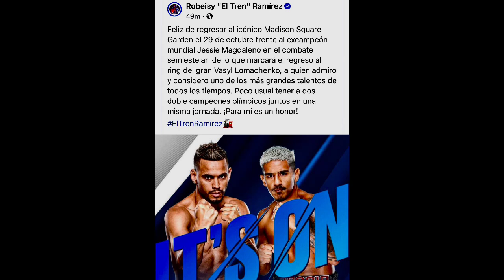ROBEISY RAMIREZ OFICIALIZA SU PRÓXIMA PELEA. AQUÍ TODOS LOS DETALLES. boxeo 🥊🇨🇺💪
El dos veces medallista de oro olímpico Robeisy Ramírez y el excampeona de peso súper gallo de la OMB Jessie Magdaleno habrían llegado a un acuerdo para pelear en la pelea coestelar en la cartelera Vasyl Lomachenko vs. Jamaine Ortiz el 29 de Octubre, en el Madison Square Garden de New York.

El talentoso cubano Robeisy viene de un nocaut en el quinto asalto sobre Abraham Nova en Junio pasado en el mismo escenario donde que se llevará a cabo este combate.. Esa fue una pelea en la que Robeisy mostró su poder al detener al previamente invicto Nova (21-1, 15 KOs).

Magdaleno, de 30 años, ha ganado cuatro peleas consecutivas desde que perdió su título de las 122 libras de la OMB ante Isaac Dogboe por nocaut en el undécimo asalto en abril de 2018.
Si título lo consiguió en el 2016, un triunfo tremendo sobre Nonito Donaire.

FACEBOOK: El Café Deportivo de Beto